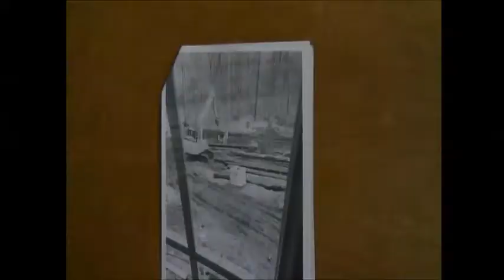Board of Supervisors' Meeting | October 4, 2018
The October 4 Work Session of the East Brandywine Township Board of Supervisors. This recording shall not supersede or replace the approved minutes of this meeting as the official record of the meeting.